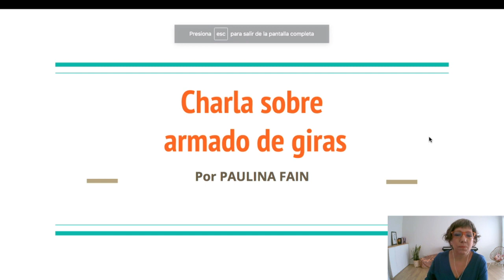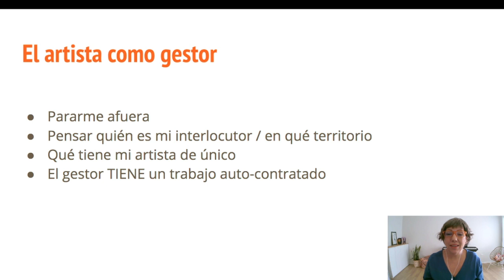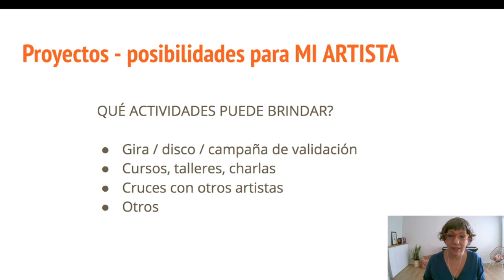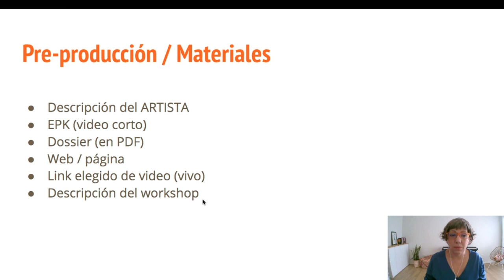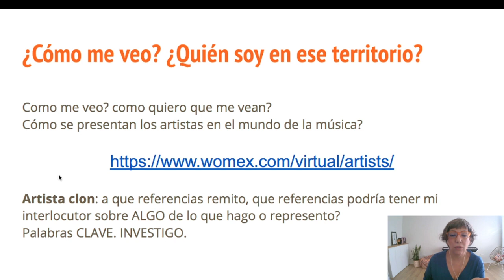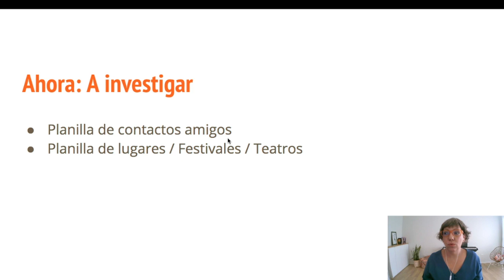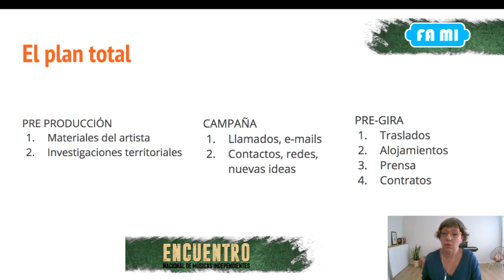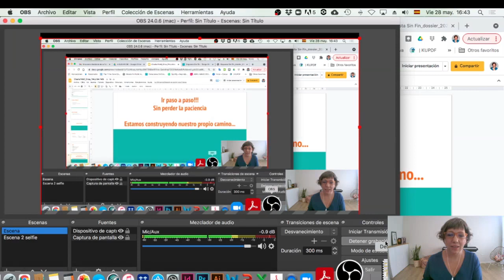ENCUENTRO FAMI - Capacitación 3: ARMADO DE GIRAS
💡 Encuentro Nacional de Músicxs Independientes
FAMI 2021 - Puntos de Cultura

🗓️ 7 al 13 de junio

HOY: ARMADO DE GIRAS
Facilita Paulina Fain (Ciudad de Buenos Aires).

▶️  Organiza FAMI - Federación Argentina de Músicxs Independientes, integrada por 35 asociaciones de músicxs con personería jurídica de las distintas provincias argentinas.

✔️ Presidente: Esteban Agatiello
✔️ Coordinadores generales del Encuentro: Sebastián Echarry - Gustavo Paglione
✔️ Edición: Verónica Morales y Armando Riquelme
✔️ Diseño Gráfico: Pablo Lemus
✔️ Música original: Nicolás Pirillo

¡GRACIAS al Ministerio de Cultura de la Nación por sumar a la red FAMI a Puntos de Cultura de la Nación!

📌 11 talleres de formación integral gratuitos

Martes 8/6
- 18 hs. / Armado de giras: Paulina Fain
- 20 hs. / Estudios de grabación caseros: Sergio Di Mario

Miércoles 9/6
- 20 hs. / Producción artística y musical: Juan Sardi

Jueves 10/6
- 18 hs. / Iniciación a la Técnica Vocal para instrumentistas: Pablo Cordero
- 20 hs. / Ley de Cupo y perspectiva de género: Celsa Mel Gowland

Viernes 11/6
- 18 hs. / Diseño de proyectos culturales: Carolina Vidarte
- 20 hs. / Música en streaming: Armando Riquelme

Sábado 12/6
- 11 hs. / La inclusión en el ámbito musical: Alejandro Gabriel Artacho